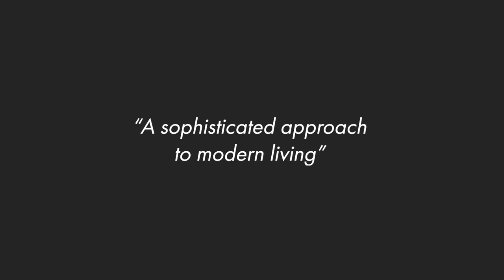Metro Apartments at Oran Park Town - Now Selling!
Metro Apartments are coming to Oran Park Town in 2022.

Metro brings the sophistication and ease of contemporary apartment living to Oran Park Town. Metro is located in the heart of Oran Park's vibrant and growing Town Centre.

METRO APARTMENTS ARE NOW SELLING!

First Home Buyers can save up to $60K with the Government Grants by buying a Metro suite in the year of 2020.

Contact the Oran Park Town Sales Office
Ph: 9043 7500